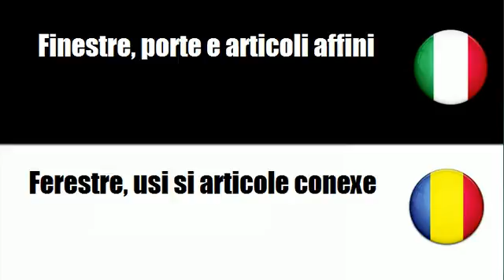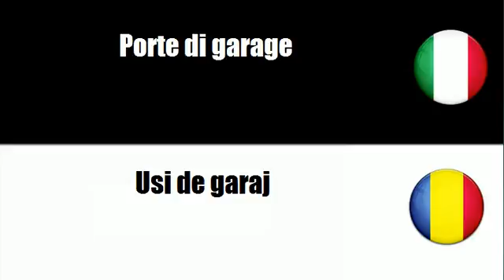Imparare il vocabolario Rumeno # Argomento = Finestre, porte e articoli affini